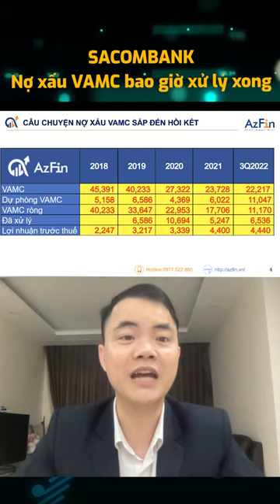BAO GIỜ STB XỬ LÝ XONG NỢ XẤU TẠI VAMC?